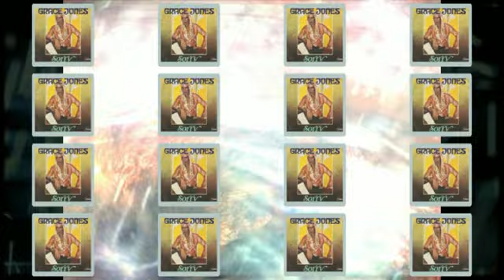Grace Jones - Sorry (Ruud's Extended Edit)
"Sorry" was Grace Jones' second single, released before her international breakthrough, on the Orfeus label in France and Beam Junction in the US. The song later appeared on Jones' debut album Portfolio. I took the original 12" and the instrumental version to create my own extended edit. For the video I used footage I've found here on YouTube (sorry about the quality).